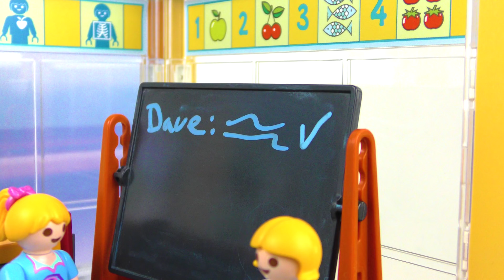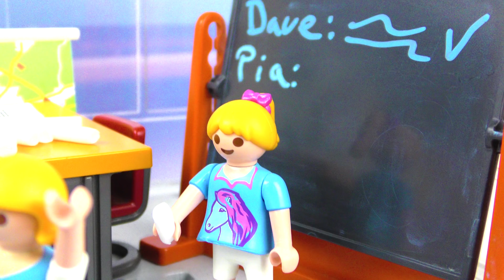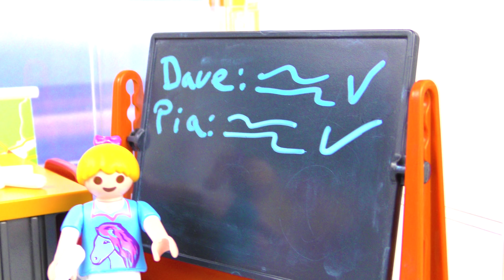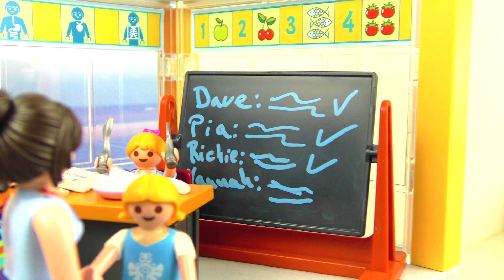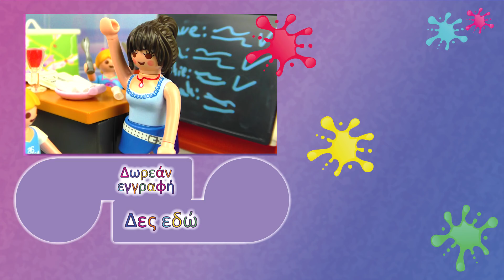Playmobil ταινία: Κιμωλία για πρωινό! Η Άννα σε δοκιμασία!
Περιγραφή Βίντεο